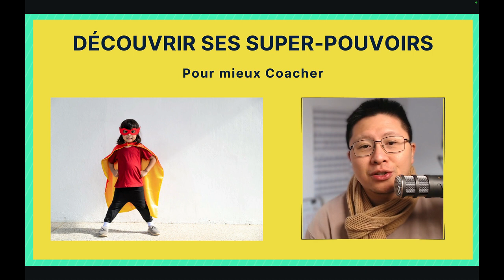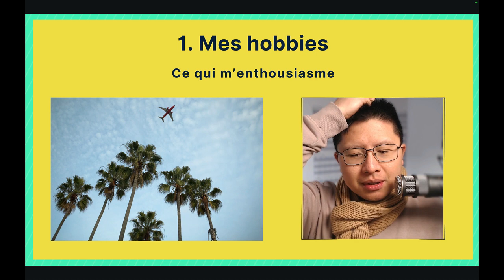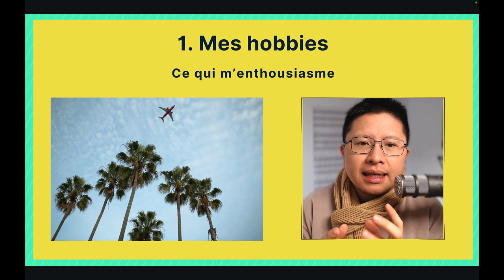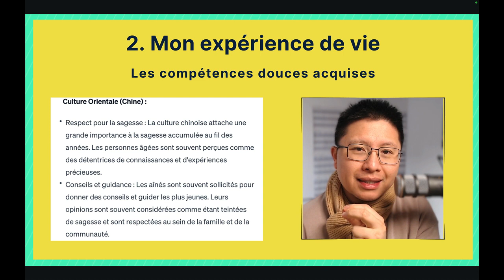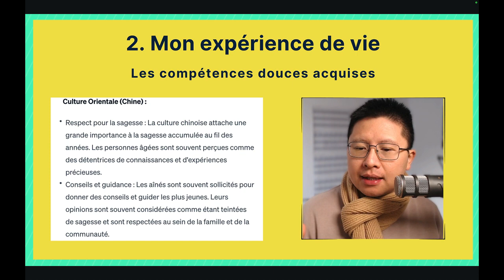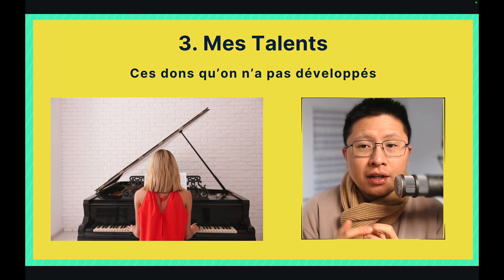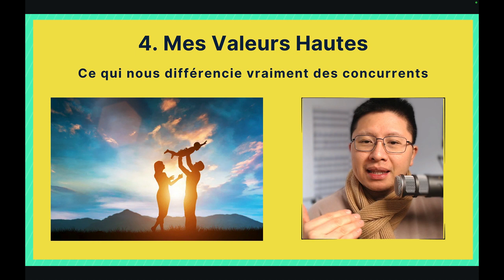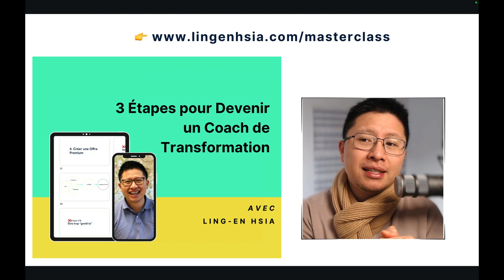5 Super-pouvoirs pour Mieux Coacher [podcast n°73]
🔥 Es-tu prêt à découvrir tes super-pouvoirs cachés en tant que coach ?

C’est important de connaître tes super-pouvoirs uniques. Ils peuvent faire toute la différence dans ta pratique, tout comme un super-héros utilise ses dons pour accomplir des exploits.

Les connaître peut aussi t’aider à te différencier de la concurrence (coucou 👋  les super héros Marvel avec chacun leur identité propre).

Imagine si tu pouvais rendre chaque séance de coaching plus efficace et impactante, à l'image des héros qui inspirent par leur force et leur capacité à rendre le monde meilleur.

Clique sur la vidéo et commence ton voyage vers une pratique de coaching encore plus puissante, digne des plus grands super-héros ! 💪